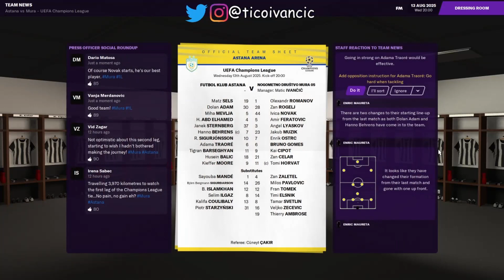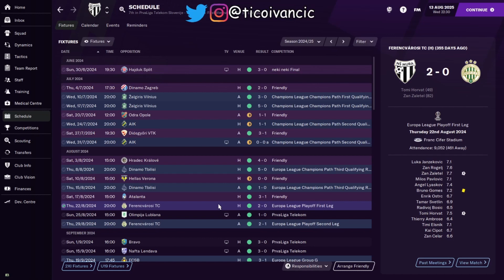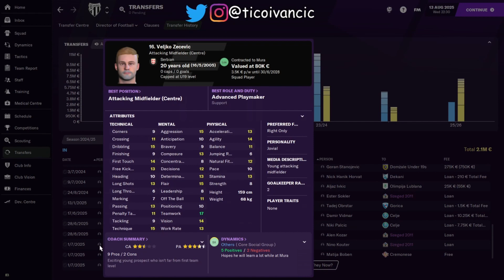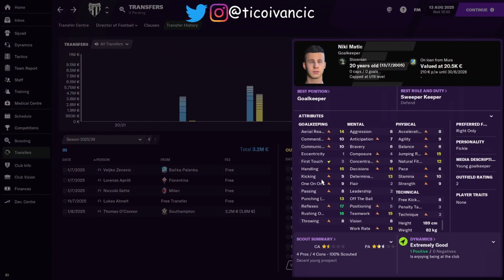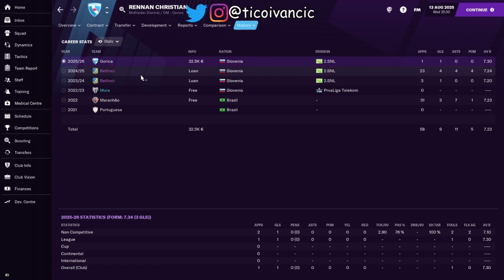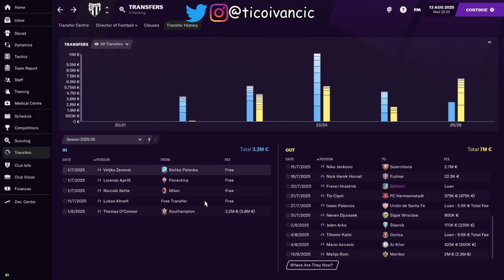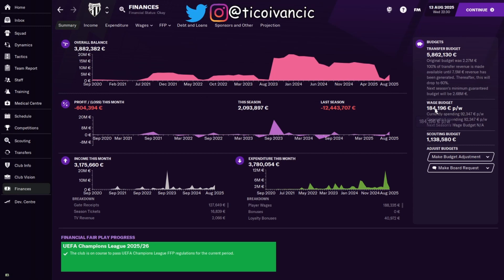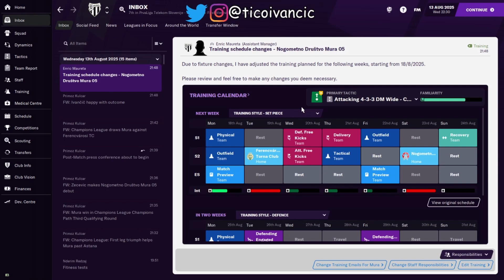SUVERENO V ZADNJI KROG KVALIFIKACIJ | Prevlada Slovenije #66 | FM21